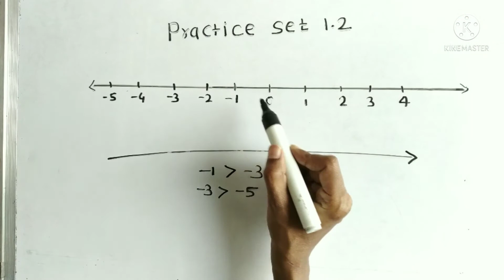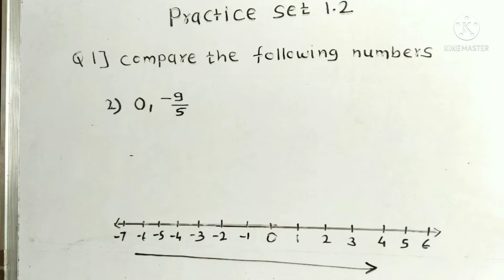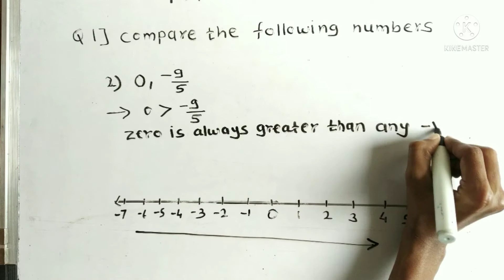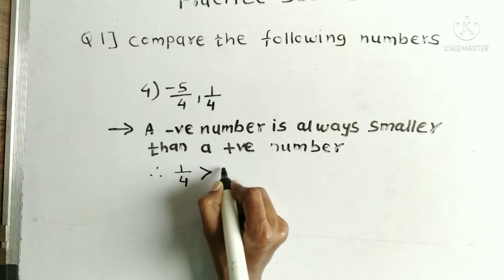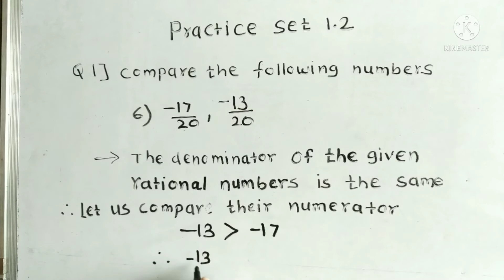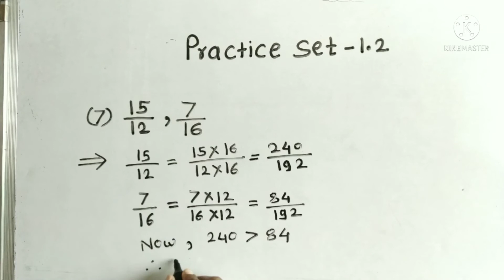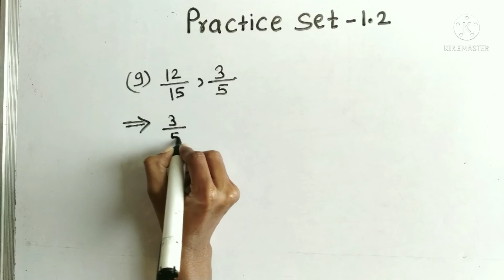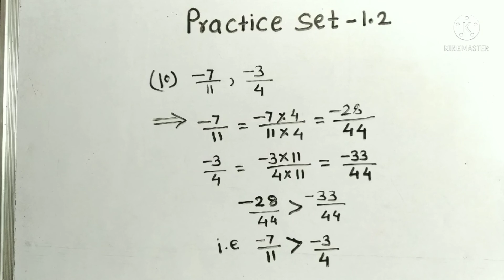Class 8 Problem set 1.2 Rational and Irrational numbers